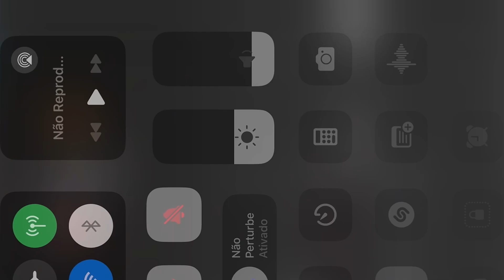"Não Perca! Lote de 360m² em Terras Alphaville 1 por Apenas R$200.000 - Oportunidade Única!"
**Oferta Exclusiva: Lote de 360m² em Terras Alphaville 1 - Apenas R$200.000!** senador Canedo go

Realize o sonho da casa própria em um dos melhores condomínios de Senador Canedo! Adquira agora um lote de 360 metros quadrados em Terras Alphaville 1 por apenas R$200.000. Aproveite todas as comodidades de um condomínio clube, com segurança 24 horas, áreas de lazer completas e muito mais.

Não perca esta oportunidade! Venha agora mesmo e comece a construir a casa dos seus sonhos.

**Phara Duarte - Corretora de Imóveis**
Construa seu futuro com quem entende do mercado imobiliário!